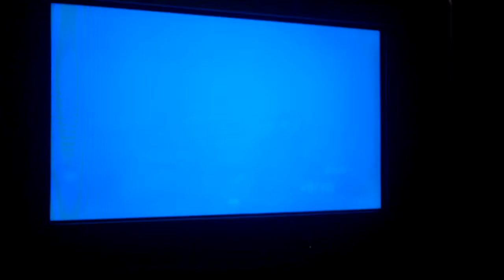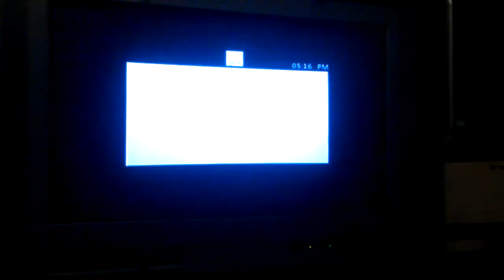Die rise round 24 solo no jug part 2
1st attempt
Offline umfortunatly:(